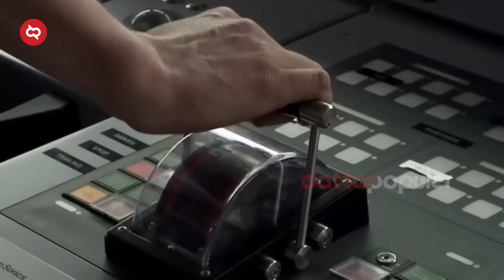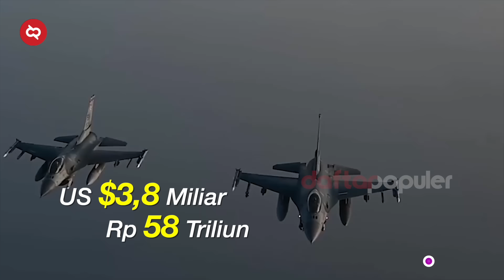KHIANATI NEGARA ISLAM DEMI DUKUNG ZIONIS? Ternyata Maroko Diam-diam Kirim Bantuan Militer Ke Israel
Di peringkat negara-negara Afrika, Maroko menempati posisi 7 sebagai negara dengan kekuatan militer terkuat. Ini bisa dibuktikan saat Maroko mengirimkan tank untuk ukraina di masa invasi rusia sekarang. Namun di posisinya dalam masalah Palestina, tentu juga menarik jika kita melihat secara detail kekuatan militer dari Maroko, Negara Islam Yang Sangat Mesra Dengan Israel.